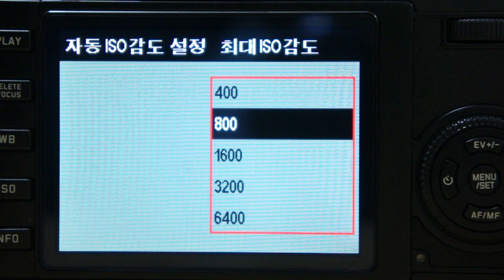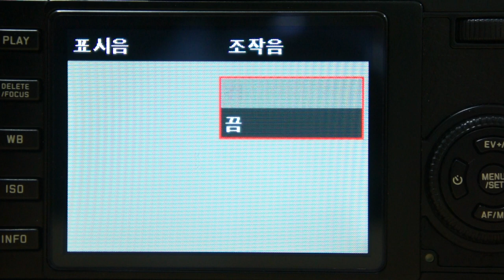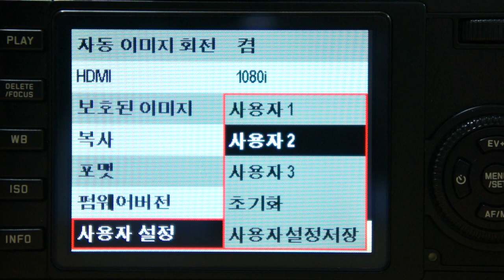Leica X2 Menu